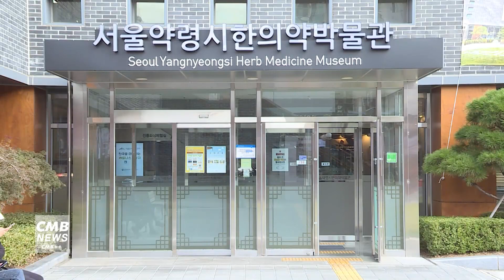[서울뉴스]서울한방진흥센터, 웰니스 체험 이벤트 '만원의 행복' 운영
서울한방진흥센터가 웰니스 체험 이벤트
'만원의 행복'을 운영합니다.

센터는 지난 3월 1일부터 약쑥, 감국 등 약재를 넣은 따뜻한 물에 발을 담그며
일상에 지친 몸과 마음을 달랠 수 있는 약초족욕 운영을 재개했으며,

약초족욕, 보제원 한방체험, 한의약박물관 관람, 한방차 체험 등을
한 번에 경험할 수 있는 '만원의 행복' 프로그램을 마련했습니다.

프로그램 이용료는 1만 원으로, 선착순으로 2000명에게만 제공됩니다.

체험은 당일 방문 예약으로만 가능하며
운영시간 등 자세한 사항은 센터 홈페이지에서 확인하면 됩니다.